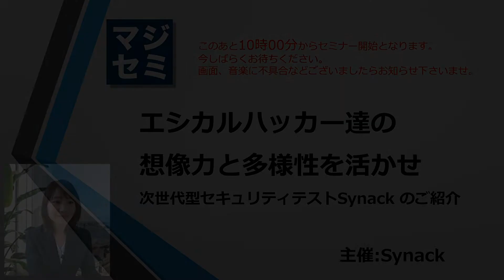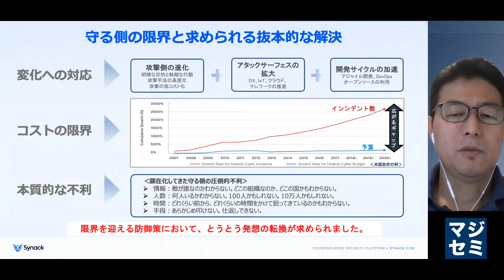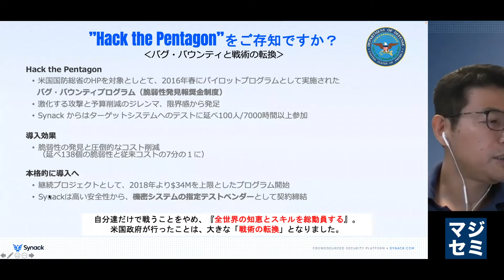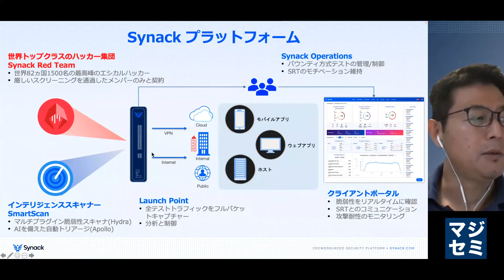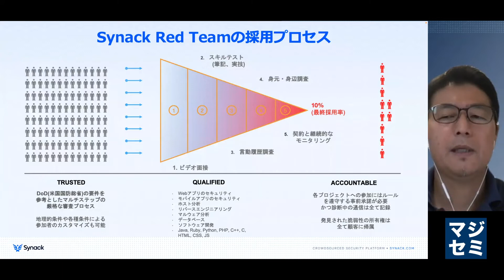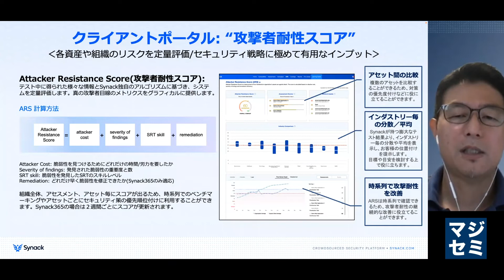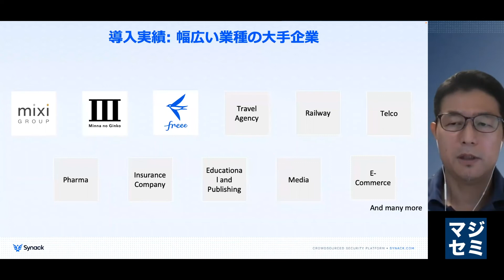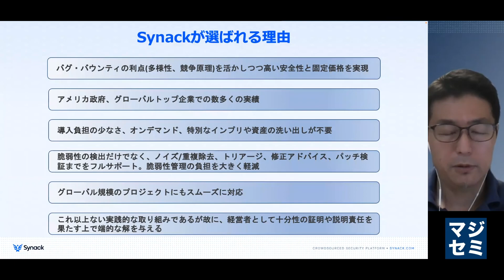バグバウンティの課題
是非あわせて講演資料をご覧ください！バグバウンティの課題

次世代型セキュリティテストSynack のご紹介

0:00...ご挨拶
0:21...守る側の限界と求められる抜本的な解決
1:14...バグバウンティについて
2:20...オープンになった攻撃テクニック
2:49...Synackプラットフォーム
3:17...Synack採用プロセス
4:29...テストの安全性を高める仕組み
4:47...サポート内容
6:16...導入実績
6:32...Synackが選ばれる理由
7:45...結び

【従来の脆弱性診断やペネトレーションテストは見直しの時期に】
脆弱性検査やペネトレーションテストは、多くの企業で実施されています。残念ながら、その多くが少人数での画一的な調査のみであり、手法は長年変化がありません。
企業活動のデジタルシフトはアタックサーフェスを拡大させ、サイバー攻撃による被害報道は日常的な光景になっています。DX（デジタルトランスフォーメーション）が声高に叫ばれる中、セキュリティテストは確実に見直しの時期が来ているのです。

【世界中のハッカーが活躍する「バグバウンティ」】
最近、注目されているのが「バグバウンティ」です。バグバウンティでは、世界中のハッカーが参加し、あらゆる手法を使って対象アプリケーションやWebサイトの脆弱性を検査します。
また、バウンティ（報奨金制度）によって、検査人数や手法の限界、工数ベースの金額など従来のセキュリティテストが抱えていた制約から解放されます。

【バグバウンティプログラムの運営課題】
海外ではセキュリティ対策に積極的なテクノロジー業界を中心に導入され、国内でも数は増えつつあります。
多くのメリットがあるバグバウンティですが、課題はないのでしょうか。
実際には、報奨金の設定など運営面に加え、「ハッカーの信用や脆弱性漏えいによるリスクにならないか」などを懸念する声も出ています。

【クラウドソース・セキュリティ Synack とは？】
Synackは、AIスキャナーとエシカルハッカーの創造力を組み合わせた次世代型セキュリティテストを提供します。本セミナーでは、Synack サービスの特徴やプラットフォームについて、事例やデモを交えご紹介します。

是非あわせて講演資料をご覧ください！